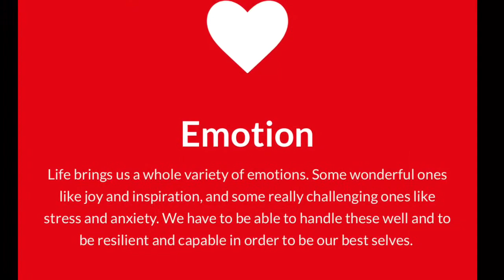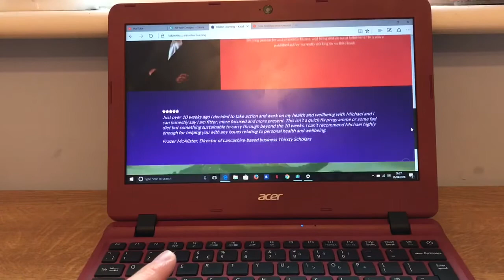Developing powerful mental techniques: Indifference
Use this powerful mental technique-indifference- to help you stay track, focused and able to achieve what you want in life.

Like this video? Here’s how you can get more

I’d love to have you as a subscriber and you can sign up to our 10 week course  at